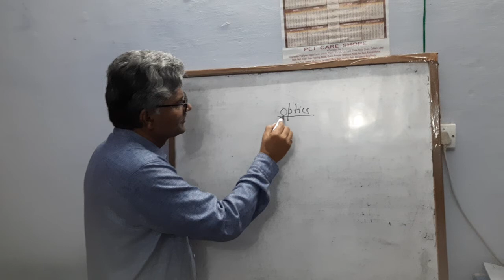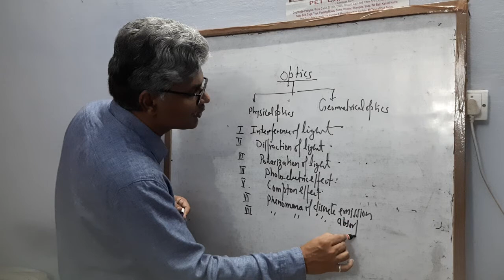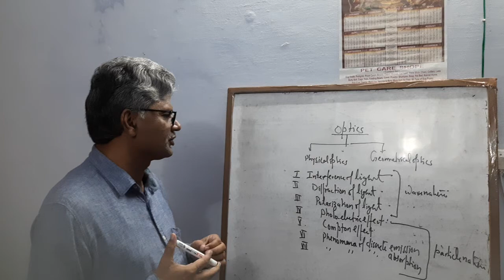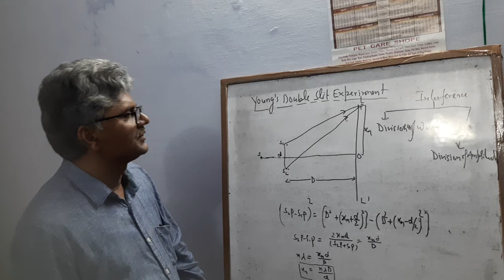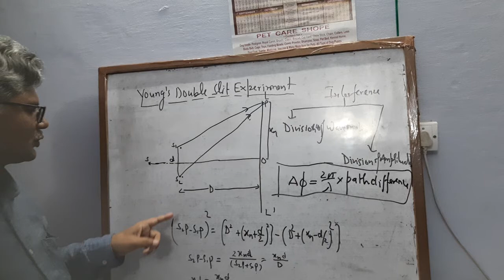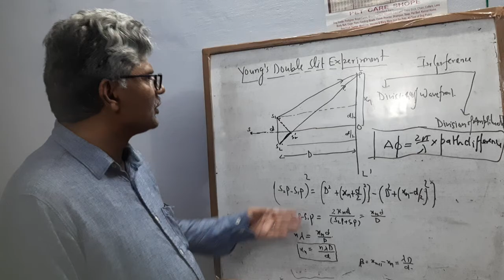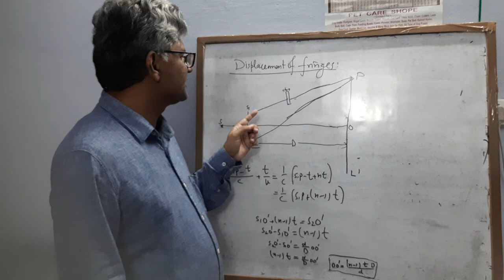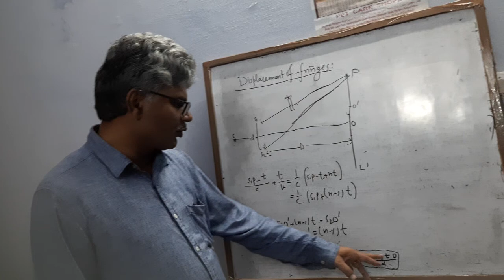OPTICS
Lecture by Dr. N.K. Sharma, Prof. Physics, College of Agril. Engg. & Tech. Etawah Campus CSA University Kanpur.